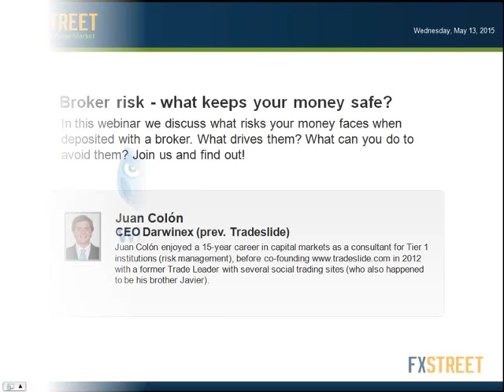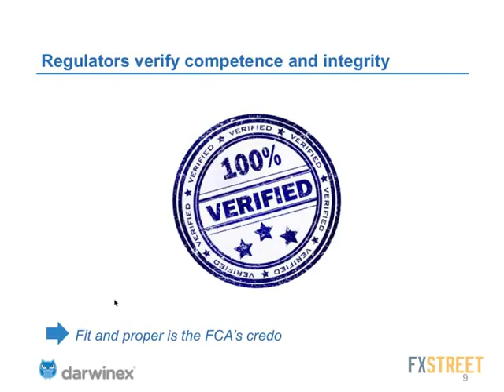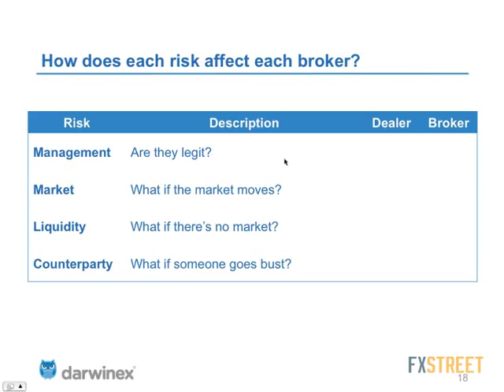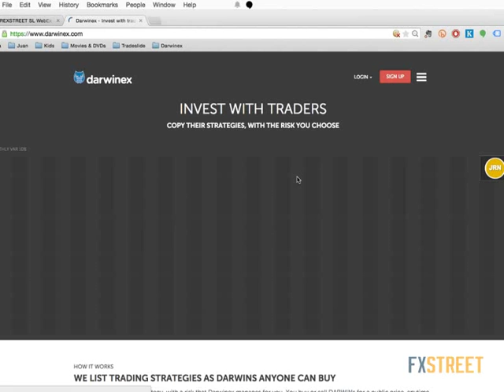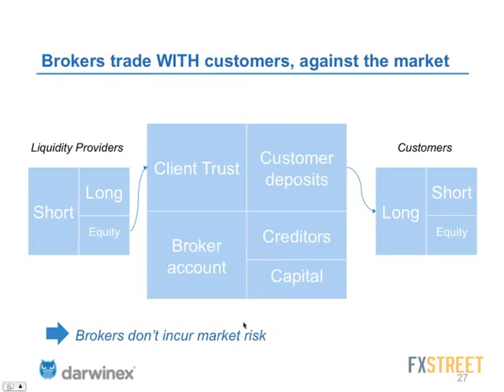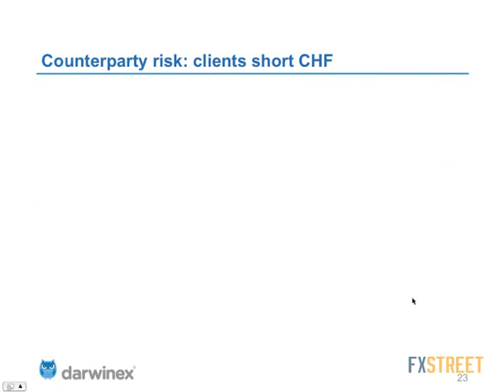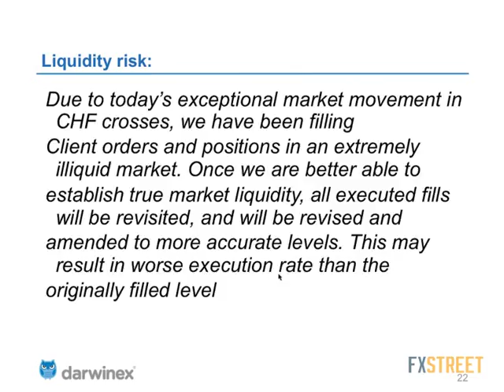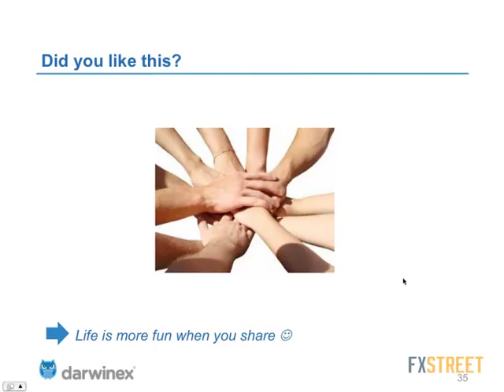Broker Risk: How to Keep your Money Safe?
On January 15th 2015, there was a massive move in the Swiss Franc. Seemingly robust brokers like Alpari (UK) and FCCM (NYSE listed!) went belly-up. Do you understand why?